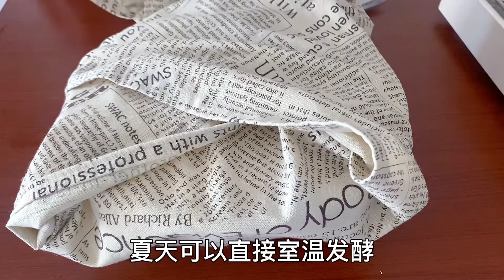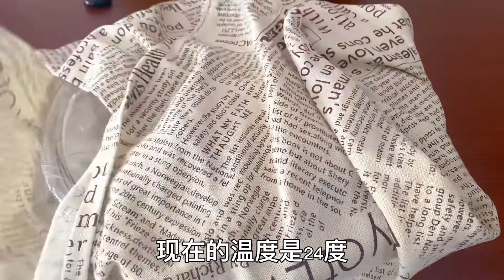米酒醪糟最简单做法，30年做米酒经验分享，米酒清澈醇香又多又甜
大家好，我是小鵝
廚房是幸福的最後堡壘~
我會在這裡每天分享一道菜，大家可以在這裡學習！
讓他們去征服世界，我們來想征服家人的胃和心~~~
有想學的菜歡迎給我留言，一起分享美食！
大家的點贊和訂閱都是對我來說很寶貴的，愛美食就關注我吧！